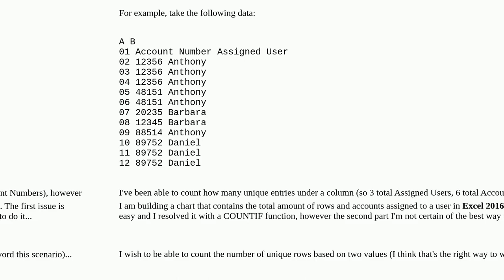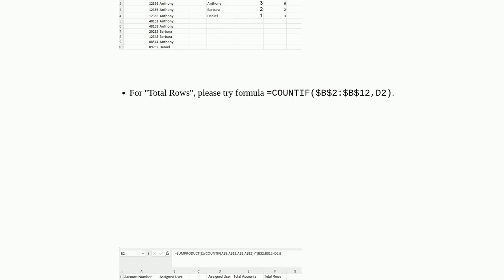Excel 2016 - How to count UNIQUE rows that are "assigned" to someone?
A special thanks goes out to the community

  microsoft-excel-2016 windows worksheet-function microsoft-excel